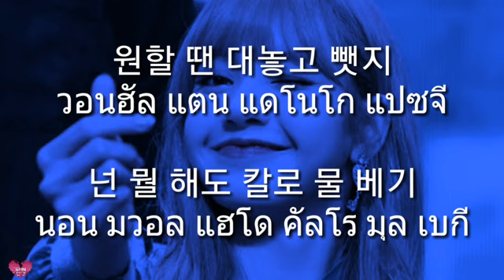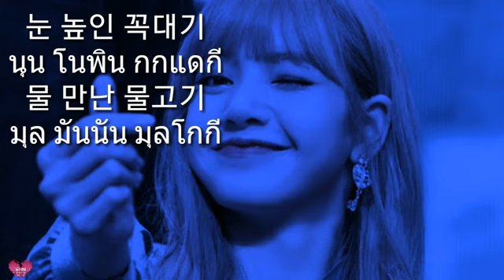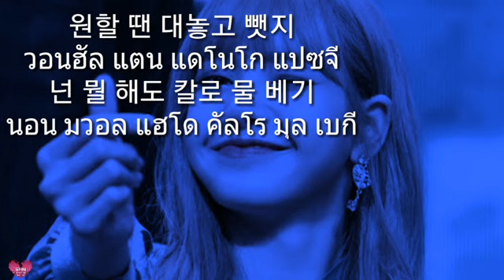Blackpink DDU-DU DDU-DU Rap lisa practice 4 step ยังแร็ปไม่ได้มาฝึกคลิปนี้เลย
Blackpink DDU-DU DDU-DU Rap lisa practice 4 step มาฝึกคลิปนี้เลย ซ้อมร้องบ่อยๆล่ะ เดี่ยวก็ได้  อย่าลิมนะ ถูกใจกดไลค์ เป็นกำลังใจให้ด้วย กดแชร์ให้เพื่อนๆได้เลย ติดตาม มาได้ไม่พลาดคลิปใหม่